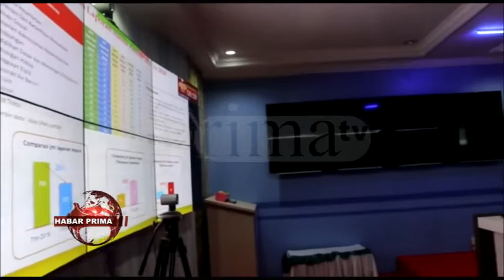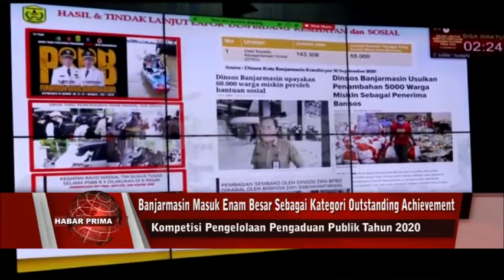PENGELOLAAN LAPOR BAIMAN MASUK ENAM BESAR DI KOMPETISI PENGADUAN PUBLIK TAHUN 2020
Pengelolaan Layanan Aspirasi Pengaduan Online Rakyat Baiman nang dikelola oleh Pemerintah Kota Banjarmasin/ wayahini sedang bersaing dengan enam instansi lainnya di Indonesia untuk menuju dua besar pada kompetisi Pengelolaan Pengaduan Publik tahun 2020 dari KemenPANRB kategori Outstanding Achievement// Kasi Pengelolaan Opini Publik Diskominfotik Banjarmasin - Novri Gitayanti wayah ditakuni Primatv/ baisukan Sabtu 14 November 2020/ mamadahakan/ berdasarkan Keputusan Menteri PANRB Nomor 190 Tahun 2020 tentang Penyelenggaraan Kompetisi Pengelolaan Pengaduan Pelayanan Publik Tahun 2020/ Banjarmasin masuk enam besar sebagai kategori outstanding achievement//  Sedangkan lima kota wan provinsi lainnya nang masuk kategori outstanding achievement diantaranya BPOM/ Provinsi Kalsel/ Kota Bojonegoro/ Kota Semarang wan Kota Bandung///